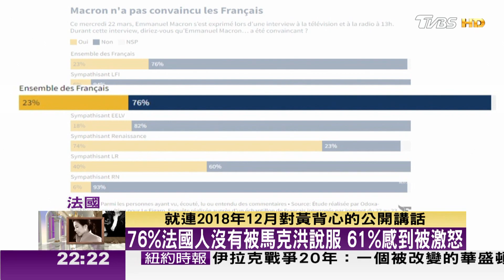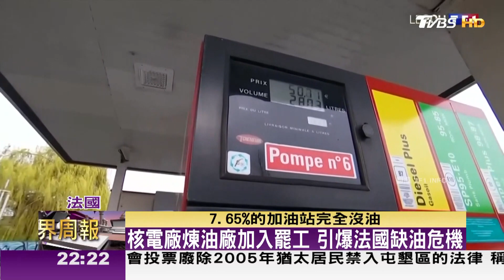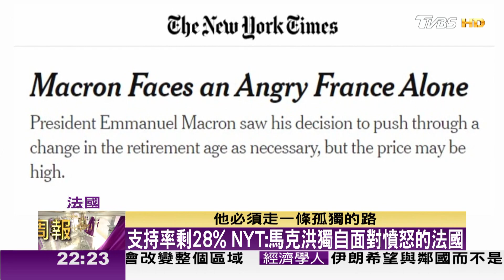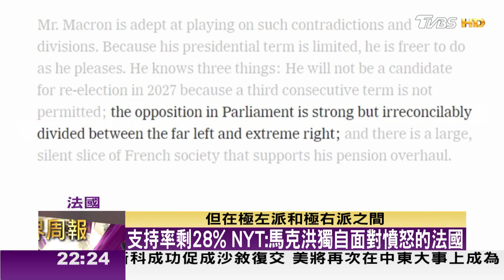法國政府在不信任投票中險勝 百萬人再上街反退休改革 TVBS文茜的世界周報-歐洲版 20230325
● 馬來西亞Astro → 21:00
● 新加坡StarHub → 21:00
● 香港myTV SUPER/ Now TV → 21:00
● 澳門 Macau Cable TV → 21:00
● 菲律賓Sky Cable → 21:00
● 印尼 First Media → 20:00
●澳洲 TVB Australia → 24:00（雪梨時間）
●美國Dish Network → 8:00（美東時間)